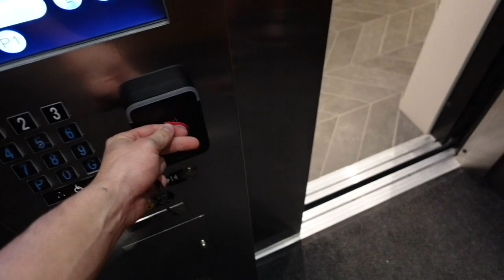HOW TO PEC BOUNCE // CHEST WORKOUT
Getting back on my YouTube grind!! hope you enjoy this video with my friend ronin Scott